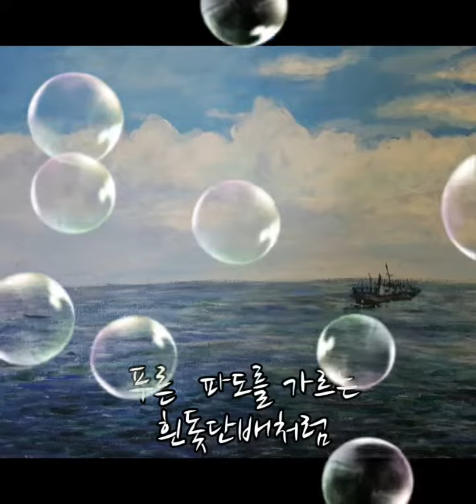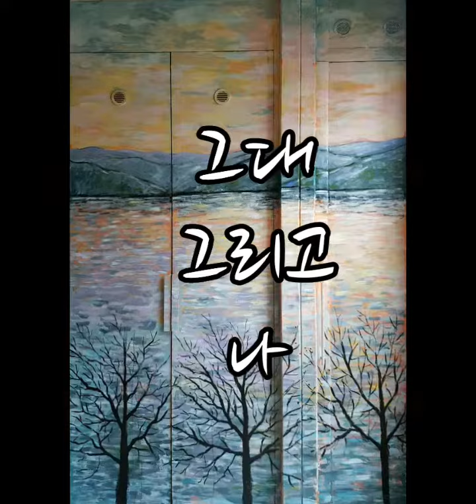그대 그리고 나 (정현우 작사작곡)♡우쿠와함께 ♡